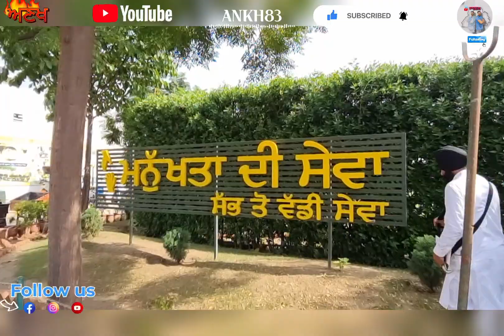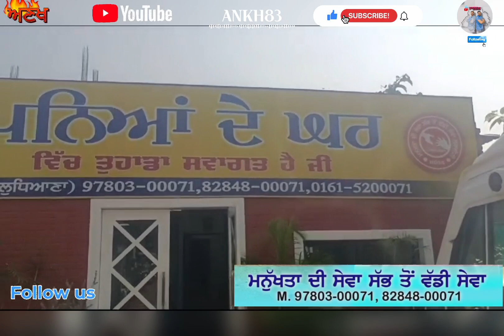ਸੁਪਨਿਆਂ ਦਾ ਘਰ ਮਨੁੱਖਤਾ ਦੀ ਸੇਵਾ ਸੱਭ ਤੋਂ ਵੱਡੀ ਸੇਵਾ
ਸੁਪਨਿਆਂ ਦੇ ਘਰ ਦਾ ਭਵਿੱਖ.. ਮਨੁੱਖਤਾ ਦੀ ਸੇਵਾ ਸੱਭ ਤੋਂ ਵੱਡੀ ਸੇਵਾ
ਬਾਈ ਗੁਰਪ੍ਰੀਤ ਸਿੰਘ ਨਾਲ ਗੱਲਬਾਤ  ।